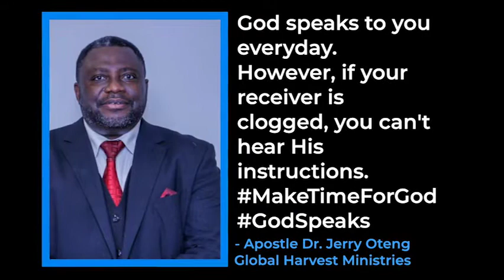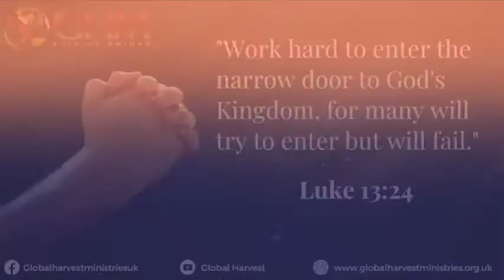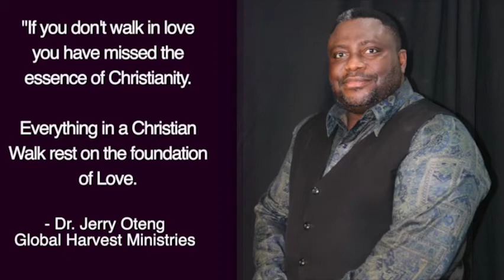Daily Prayer For You, June 26